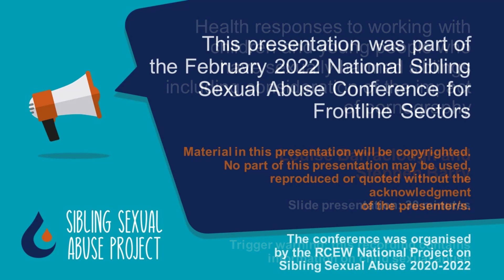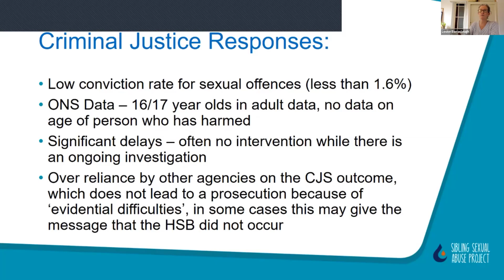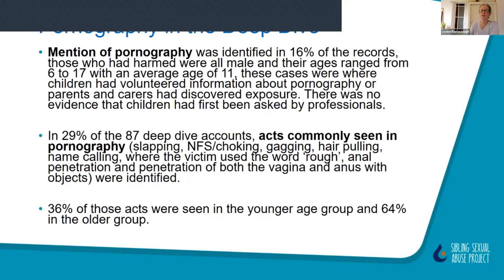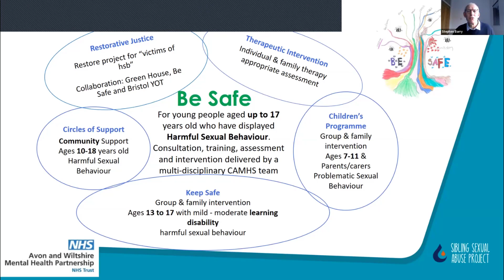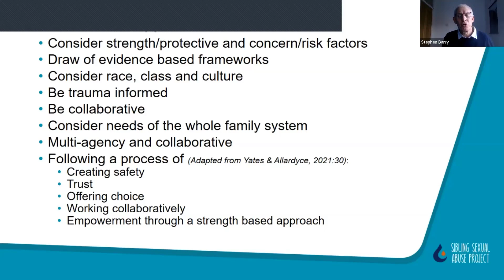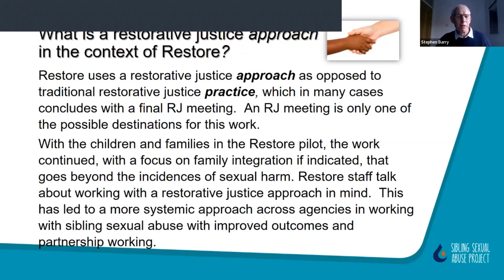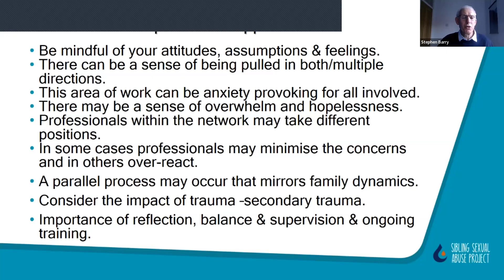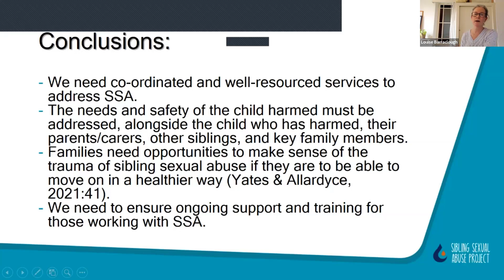Sibling sexual abuse and the impact of pornography - Louise Barraclough and Stephen Barry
Session from The National Sibling Sexual Abuse Conference 2022: Health responses to working with children and young people who have sexually harmed siblings including consideration of the  impact of pornography and sibling sexual abuse - Louise Barraclough and Stephen Barry